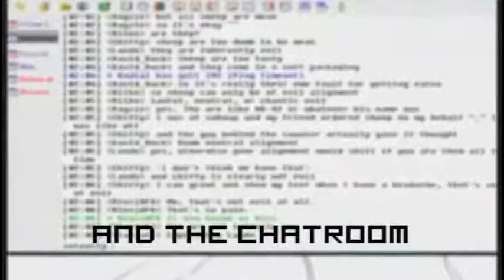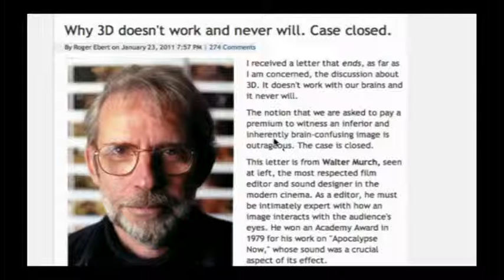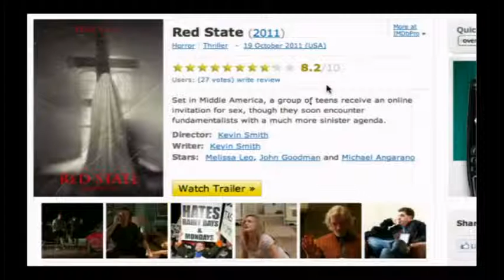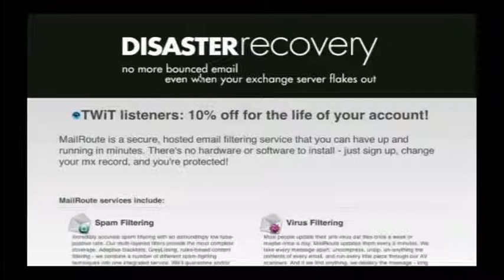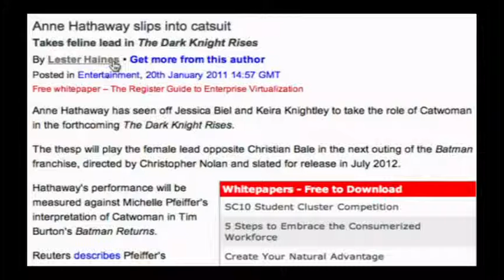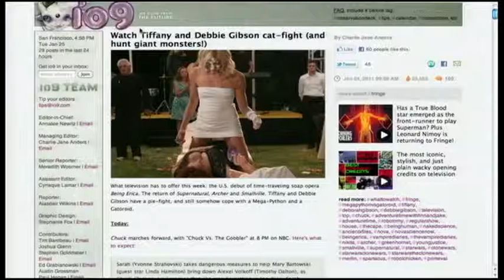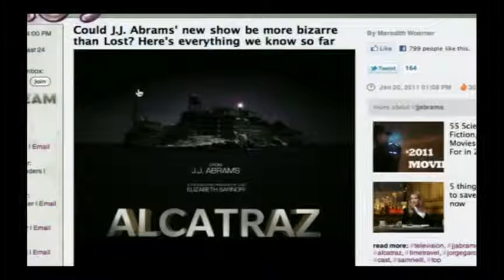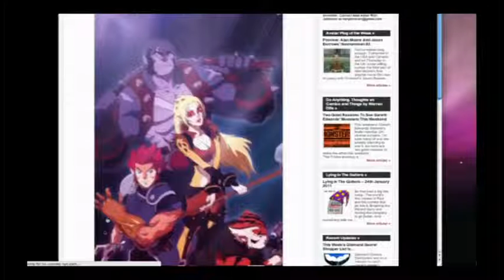Frame Rate 009 - Two Kirks One Neal